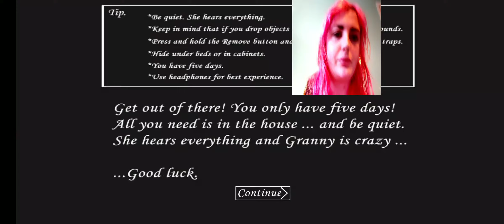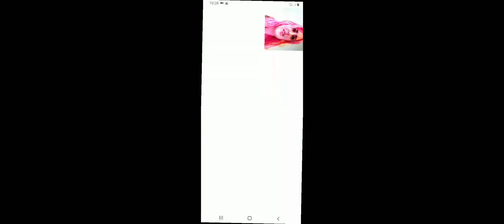Megsy Trys To Play Granny... Take Two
Hey guys lets try this again but with audio this time lol. Hope you guys enjoy. Let's try to escape from Granny...